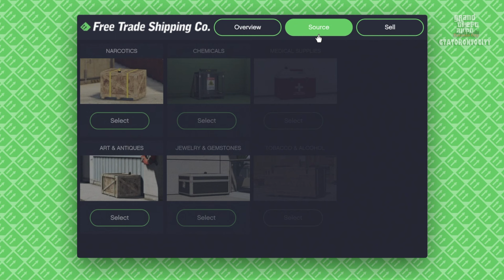GTA V - Online GTATORONTOCITY - Steal Cargo - Mckenzie Field (Art & Antiques) (PS5) 4k